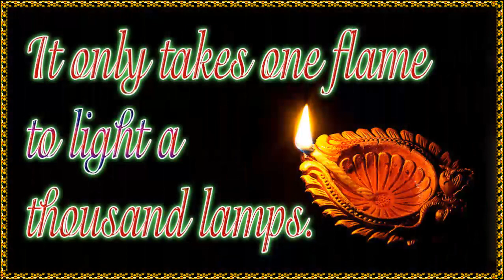DIWALI MESSAGE 2017 FROM U.S. C0NGRESSW0MAN, VAISHNAVI TULSI GABBARD.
U.S CONGRESSWOMAN,  VAISHNAVI TULSI GABBARD'S DIWALI MESSAGE 2017.
TULSI GABBARD - THE FIRST KRISHNA CONSCIOUS U.S CONGRESSWOMAN WHO TOOK HER CONGRESSIONAL OATH WITH THE BHAGAVAD-GITA .

Tulsi Gabbard (born April 12, 1981) is an American politician who has been the United States Representative for Hawaii's second congressional district since 2013. She is also a Vice-Chair of the Democratic National Committee. She is the first American Samoan,the first Hindu member and along with Tammy Duckworth, one of the first female combat veterans in the United States Congress.

Gabbard previously served on the Honolulu City Council and in the Hawaii House of Representatives; she was the youngest woman in the United States to be elected to a state legislature. She is currently a Military Police Company Commander with the Hawaii Army National Guard, and has served on two deployments to the Middle East.

Tulsi Gabbard was born in Leloaloa, American Samoa, the fourth of five children of Mike Gabbard and Carol Porter Gabbard. Her family moved to Hawaii in 1983 when Tulsi was two. Tulsi grew up in a multicultural, multi-religious household. Her father is Samoan/European heritage and is a practicing Catholic who is a lector at his church, but also enjoys practicing mantra meditation, including kirtan. Her mother is white and a practicing Hindu. Tulsi fully embraced Hinduism as a teenager.

The Gabbard family homeschooled Tulsi through high school, except for two years she attended a girls-only missionary academy in the Philippines. Gabbard graduated from Hawaii Pacific University with a Bachelor of Science in Business Administration degree in international business in 2009.

- Gita Jayanthi Message by Tulsi Gabbard
- Tulsi Gabbard - The First Hindu in US Congress
- Tulsi Gabbard - Congressional Oath 2013
- Tulsi Gabbard interview on Let's Talk With Lakshmee Part 1

Hawaii House of Representatives (2002–2004)
ELECTIONS
In 2002, after a redistricting, Gabbard (as Gabbard Tamayo) ran for Hawaii's 42nd House District of the Hawaii House of Representatives. In a four-candidate Democratic primary, she won with a plurality of 48%. She defeated Rida Cabanilla (30%), Dolfo Ramos (18%), and Gerald Vidal (4%). Gabbard Tamayo won the general election, defeating Republican Alfonso Jimenez 65%–35%.

In 2004, Gabbard Tamayo filed for re-election, but then volunteered for National Guard service in Iraq. Cabanilla, who filed for a rematch, called on the incumbent to resign, because she would not be able to represent her district from Iraq.[16] Gabbard Tamayo thus decided not to campaign for a second term. Cabanilla defeated Gabbard Tamayo in the Democratic primary 64%–25%.

TENURE
In 2002, at the age of 21, Gabbard Tamayo became the youngest legislator ever elected in the history of Hawaii and the youngest woman elected to state office in the nation. She represented the Oahu 42nd District, which covers Waipahu, Honouliuli, and Ewa Beach.

She played a key role, along with her Ewa colleagues, in securing funding for infrastructure on the Ewa Plains.

She opposed LGBT rights, including same-sex marriage and civil unions. When voting against legalizing civil unions, she stated: "To try to act as if there is a difference between 'civil unions' and same-sex marriage is dishonest, cowardly and extremely disrespectful to the people of Hawaii who have already made overwhelmingly clear our position on this issue. As Democrats we should be representing the views of the people, not a small number of homosexual extremists." In August 2004, she defended her then-Republican father's anti-LGBT work, and called supporters of U.S. Congressman Ed Case "homosexual extremists".